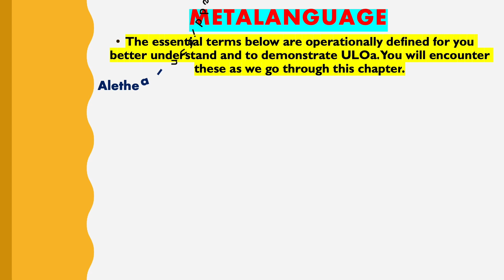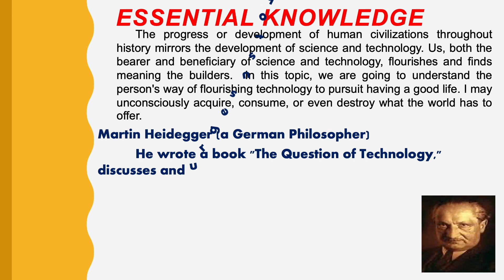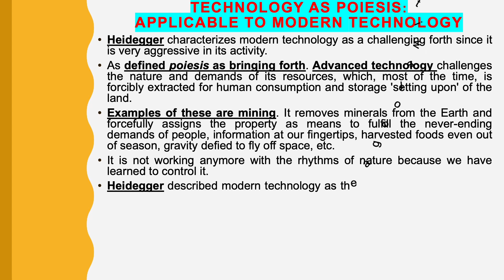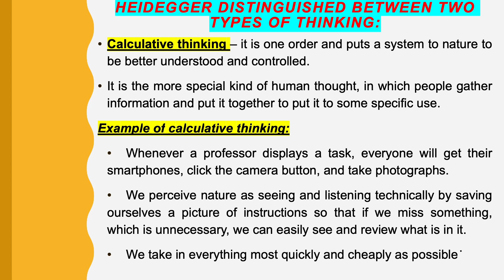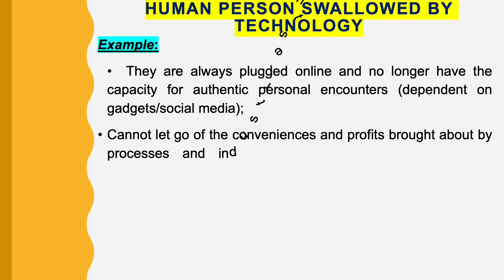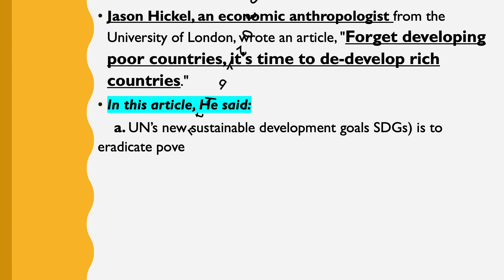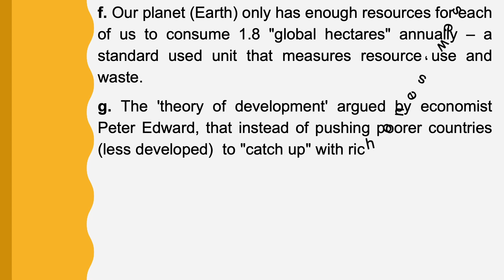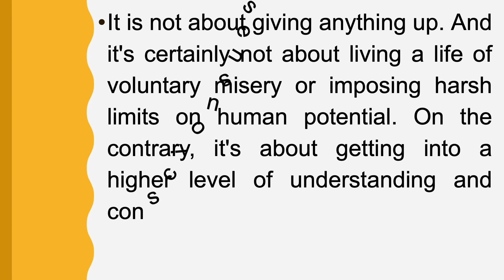The Human Flourishing in terms of Science and Technology (STS) (NMV#003)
The essential terms below are operationally defined for you better understand and to demonstrate ULOa. You will encounter these as we go through this chapter.

Alethea – unhidden or disclosure;  the state of not being hidden; the state
of being evident." It also means factuality or reality.
Poiesis – is defined as bringing forth.
Techne – means skill, art, or craft.
Revealing - means that technological things have their novel kind of
presence, endurance, and connections among parts and wholes. They have their way of presenting themselves and the world in which they operate.
Enframing – means that way of revealing which holds sway in the essence of modern technology and is itself nothing technological.
Piety – is obedience and submission, described as a comprehensive
attempt to interrogate the idea of technology to understand the essence of the thing rather than merely following it as an instrument or a means.

SCIENCE, TECHNOLOGY AND SOCIETY: Human Flourishing in terms of Science and Technology

Edited and Presented by: Prof. Bartolome A. Cabahug Jr., MAT